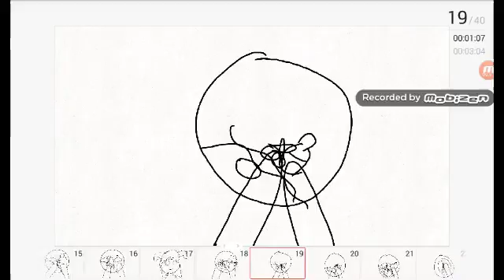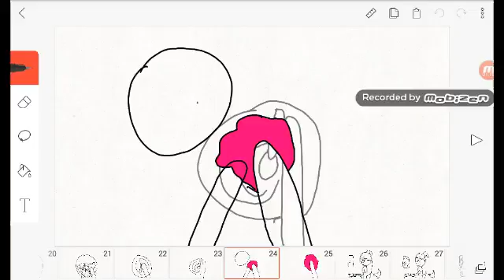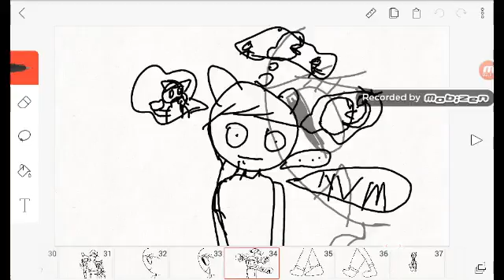Making slime (animation) CRINGE WARNING with kawaii lover kinda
Sorry if you heared some noise